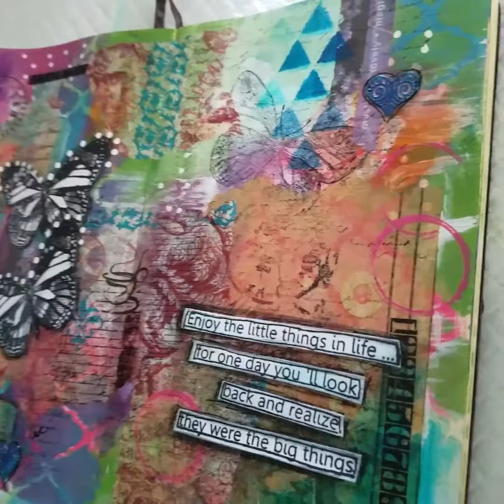Little Things and Butterfly Wings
Here's a peek into one of my art journals.